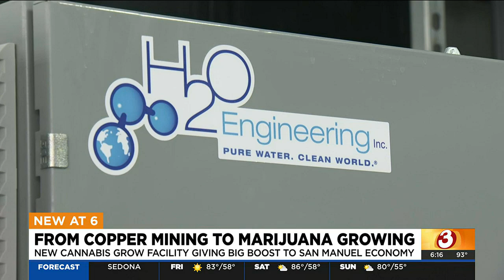Arizona town goes from copper mining to marijuana growing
Copper once fueled the small Arizona town of San Manuel, but now it's uplifted by weed, with cannabis company The Flower Shop opening The Flower Mine.